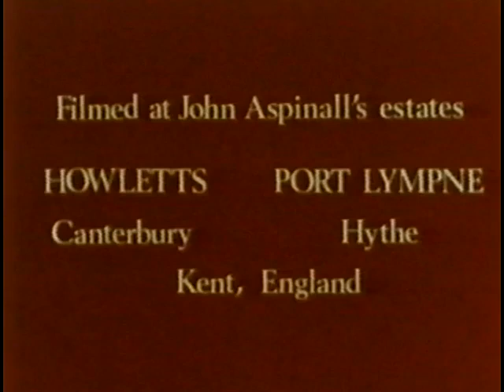A Man's Life Dedicated to Wildlife: The Story Behind Passion to Protect | John Aspinall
This documentary unveils the founding of one of the most unique animal sanctuaries, highlighting Aspinall's unwavering commitment to protecting and befriending the great mammals that have always captivated his imagination.

Witness how his vision and dedication led to the creation of a haven where wild animals thrive in harmony, far from the threats they face in their natural habitats.

This video is about A Man's Life Dedicated to Wildlife: The Story Behind Passion to Protect. But It also covers the following topics:

Gambler To Guardian
Protecting Wild Animals
Breeding Sanctuary Establishment

Video Title: A Man's Life Dedicated to Wildlife: The Story Behind Passion to Protect | John Aspinall

🔔Ready to be moved by the beauty of wildlife conservation?

✅  About John Aspinall.

Welcome to John Aspinall, a channel dedicated to showcasing the remarkable work of my father, John Victor Aspinall, and his mission through the John Aspinall Foundation. Enter a world where the bond between humans and wildlife is celebrated, and the passion to protect is a shared journey.

From intimate animal encounters to groundbreaking conservation projects, our videos aim to inspire and educate on the importance of safeguarding our planet's precious wildlife. Let's honor John Victor Aspinall's legacy together and make a lasting impact on the natural world.

🔔 Don't miss out on experiencing the passion & protection of wildlife with John Aspinall!